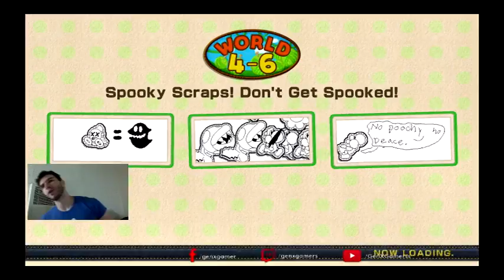Yoshi's Woolly World W4-6 Gameplay: Twitch TV Stream by Hamed del Toro